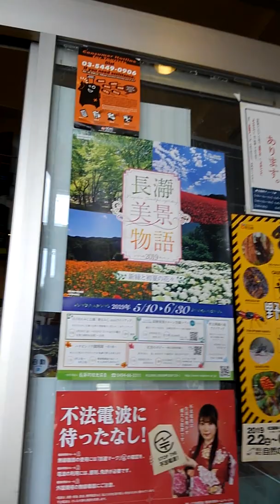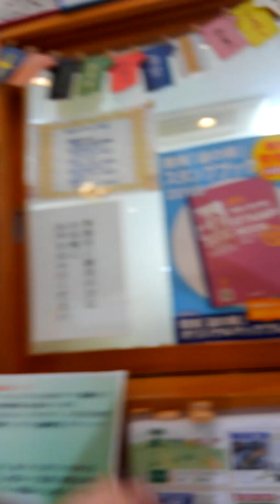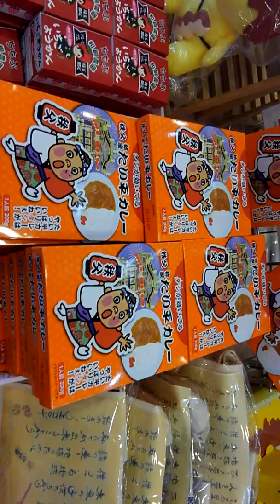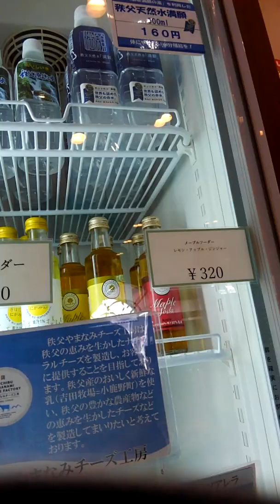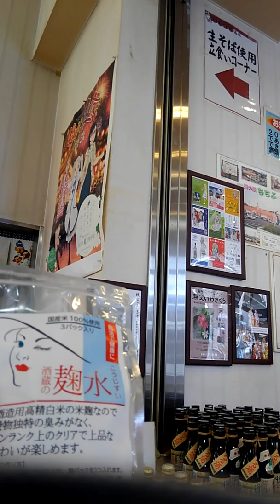道の駅のなか。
お酒とか、買いました。